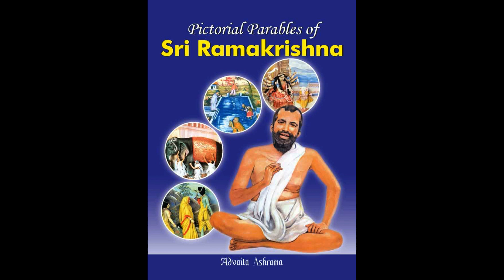Pictorial Parables of Sri Ramakrishna - 30 Strike The Elephant